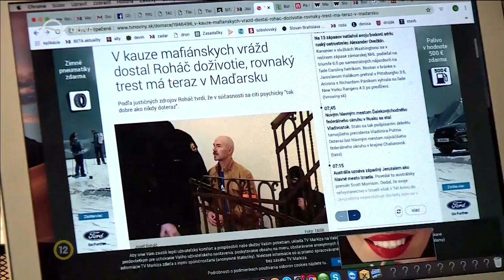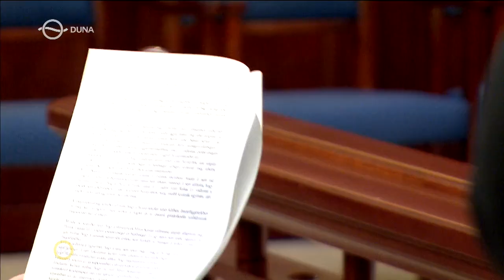Kékfény – Pokolgép és gépfegyveres kivégzések (2018.12.17.)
Pozsonyban is életfogytiglanra ítélték az alvilág rettegett bérgyilkosát. Jozef Rohacot Szlovákiában és Magyarországon összesen kilenc ember megöléséért ítélték el jogerősen. A most 62 éves férfinek 50 év múlva lenne esélye a szabadulásra.

Kékfény a Duna Tv-n: hétfő, 20:25